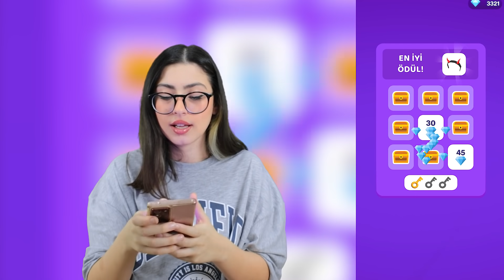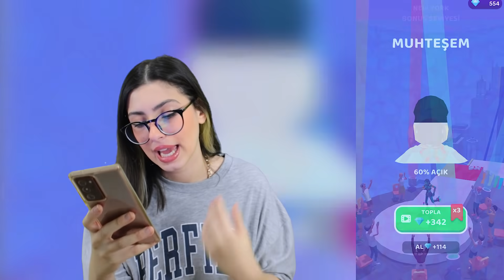YÜKSEK TOPUKLA ENGELLERİ GEÇEMEZSEN ÖLERSİN 2 HİGH HEELS EYLÜL LAL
İyi Seyirler.

Merhaba Ben Eylül Lal , YouTube kanalımda Her Gün Eylül Lal Ailesi için birbirinden güzel videolar paylaşıyorum. Kanalımda Challenge, eğlence,  oyun, slime, slime challenge gibi bir sürü eğlenceli ve komik video bulabilirsiniz.